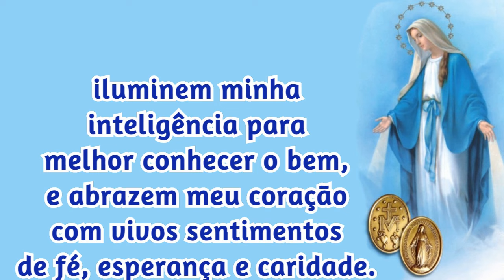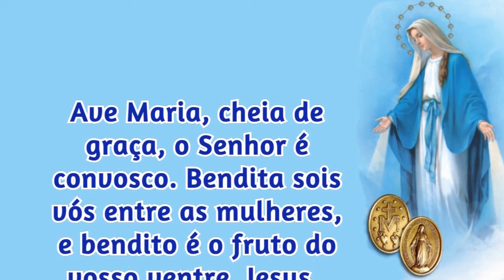12/09/2024 ORAÇÃO a NOSSA SENHORA das GRAÇAS da Medalha Milagrosa